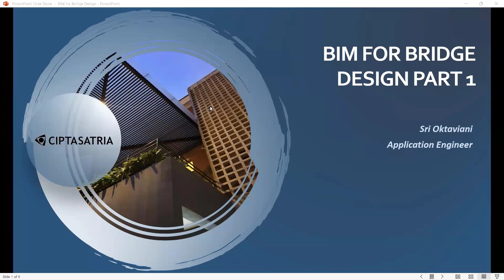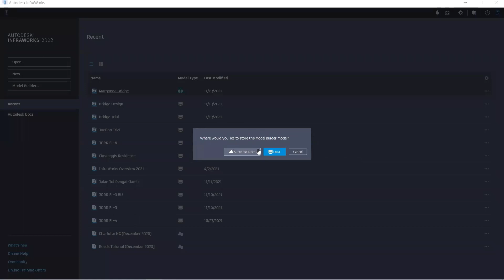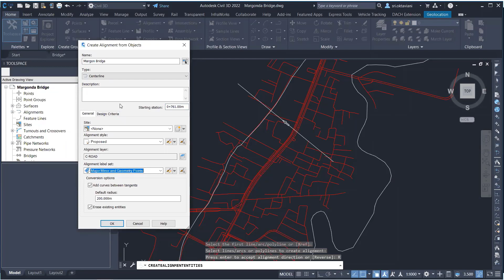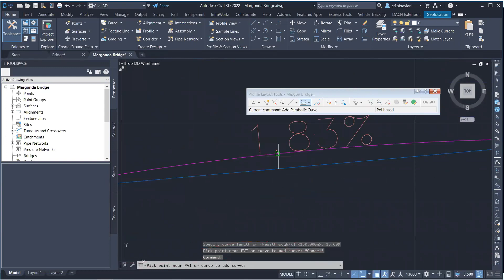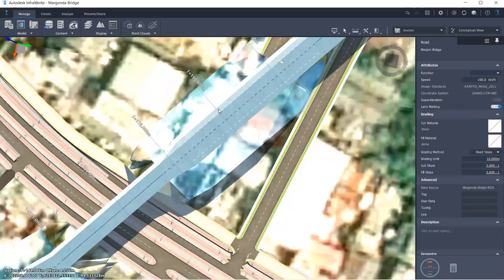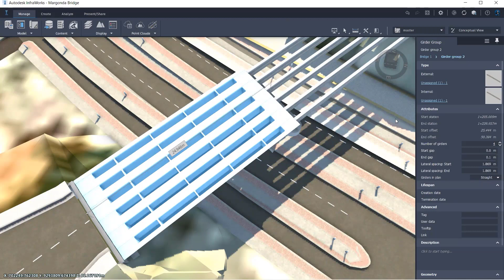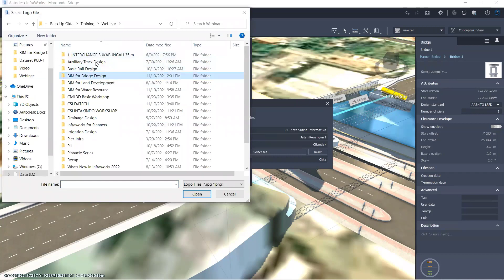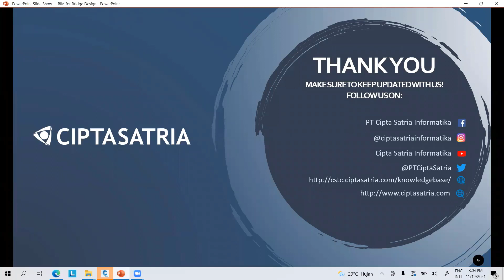BIM for Bridge Design Part 1Civil3D and Infraworks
PT. Cipta Satria Informatika (CSI) is a service based IT Company located in Jakarta Indonesia. CSI have developed a solid partnership with well-known software, hardware, and data communication companies like Microsoft, Autodesk, HP & Sophos, have leverage our image and status in becoming a reputable IT company in Indonesia.